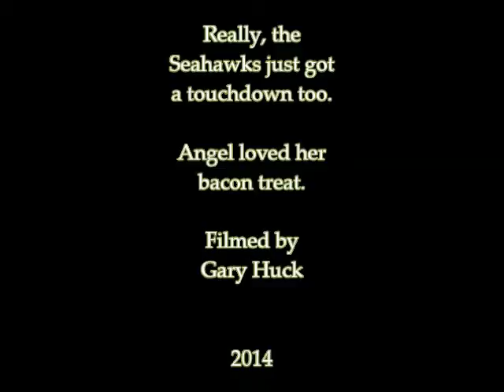Touchdown Seahawks!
Angel the Chihuahua does a dance for the Seahawks Touchdown, and a bacon treat.